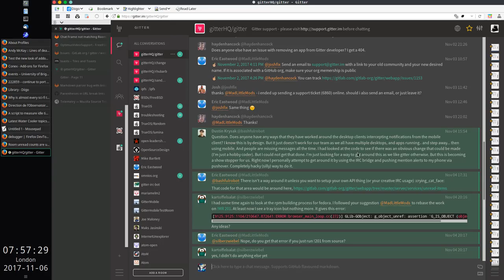Using a Firefox container to (hopefully) work around a bug that affects Gitter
Chat Frame not matching Room URL (#1410) · Issues · GitLab.org / gitter / webapp · GitLab

Firefox 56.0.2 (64-bit) on FreeBSD-CURRENT